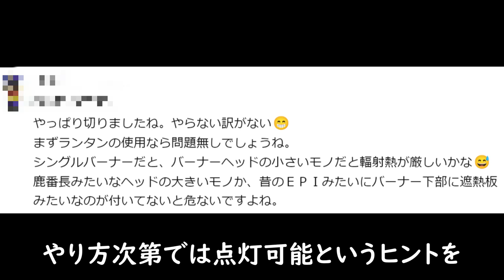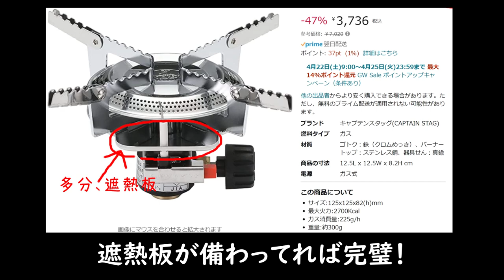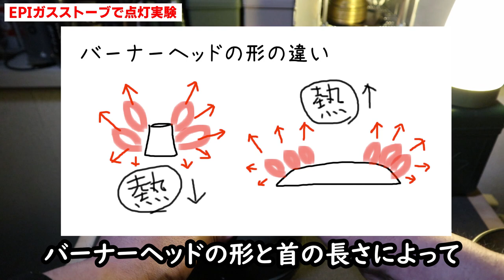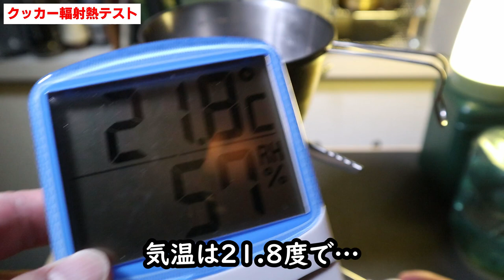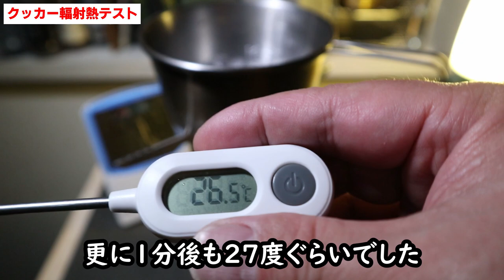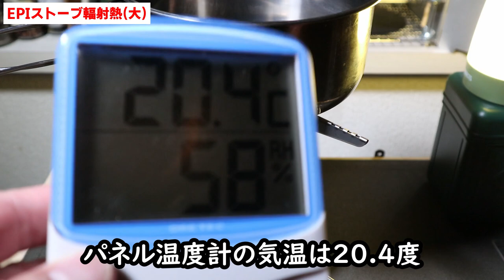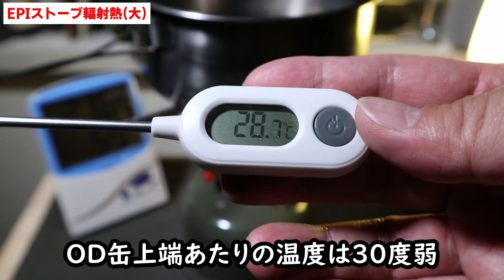【前編】100均キャンプDIY・セリアOD缶型ケースで自作したOD缶カバーは燃焼可能？・EPIgasのNEOストーブ・SOTO ST-340・燃焼実験で安全性を確認・ネオストーブはレンジに勝利!?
前回のDIY動画をご覧になった複数の視聴者さんから頂いたヒントをもとに、役立ちそうなガスストーブを購入して、セリアOD缶型ケース（250缶/110缶）を工作したOD缶カバーで燃焼実験をしてみました。
ただし購入したEPIgas製のNEOストーブが優秀すぎて…（脱線ばかり💦）
プラスチック製なので熱に弱く実践向きではないのですが、実際にガスストーブを燃焼させた場合にどのような結果になるのかは興味深かったです。

【注】この動画で紹介した方法を皆さんにお勧めする意図はありません。また決して安全性を示すものでもありませんしやり方によって危険を伴います。ご注意ください。

◆今回の検証動画に登場したガスストーブ
①EPI(イーピーアイ) NEOストーブ S-1030
②キャプテンスタッグ オーリック M-7900
③スノーピーク(snow peak) ギガパワーストーブ 地 GS-100R2

◆工作で使ったハンドルーターKENOH ルーターマスター 2

◆以下はもってませんがあれば役立ちそうな製品でした
スノーピーク(snow peak)専用 ウインドスクリーン GP008

00:00 開始
01:32 初火入れ
03:22 EPI温度測定
05:51 EPI輻射熱(小)
09:01 SOTO比較
12:05 EPI輻射熱(大)
15:18 予告

EPIガスS-1030
キャプテンスタッグM-7900